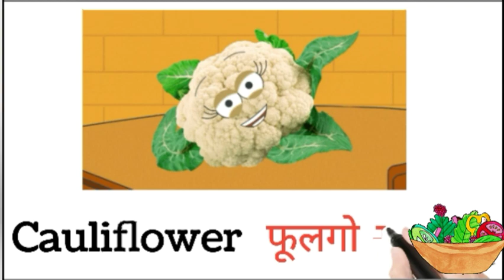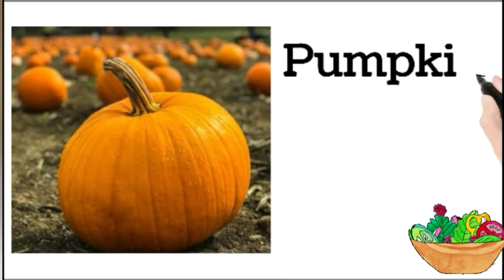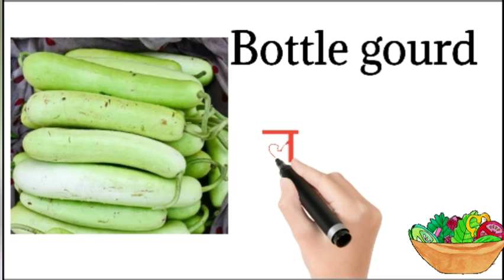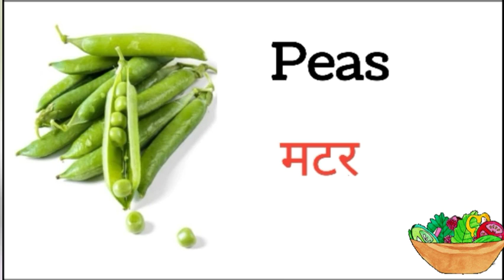सब्जियों के नाम,vegetables name in English and Hindi,Vegetables name Ep 347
Learn vegetable name
सब्जियों के नाम
vegetable for kids,